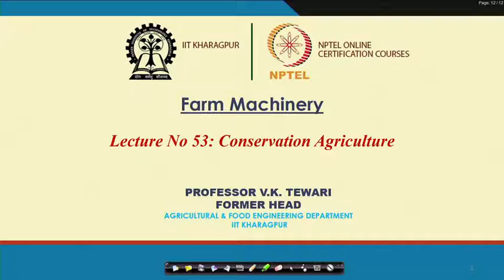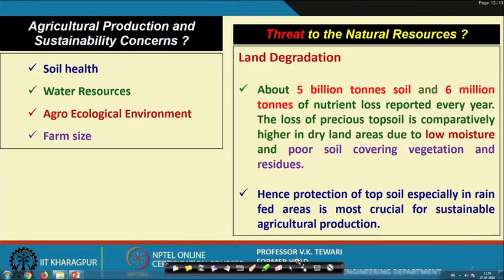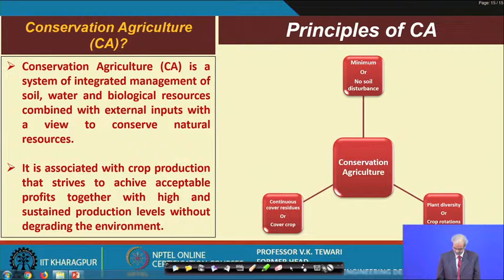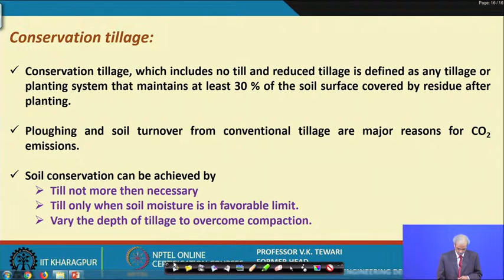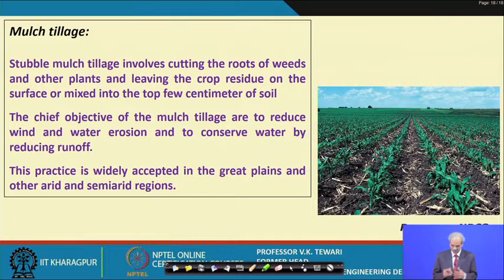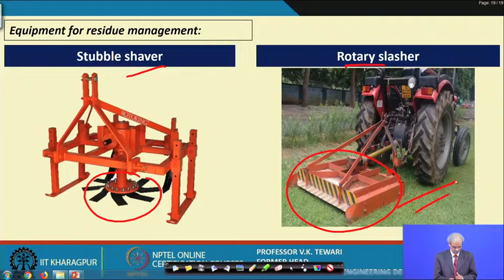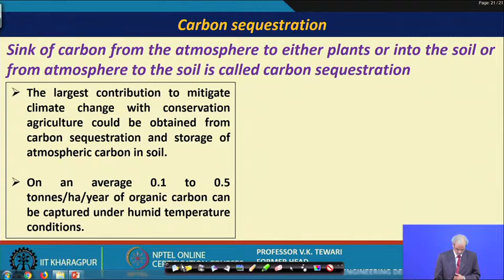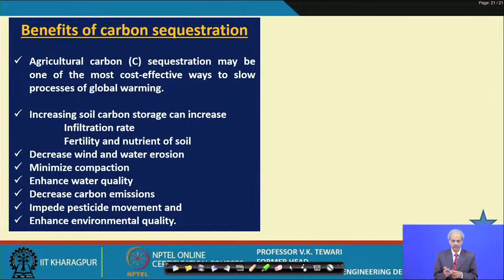Lecture 53: Conservation Agriculture